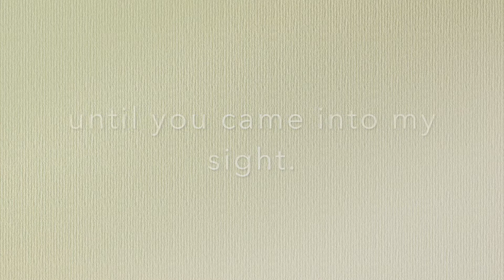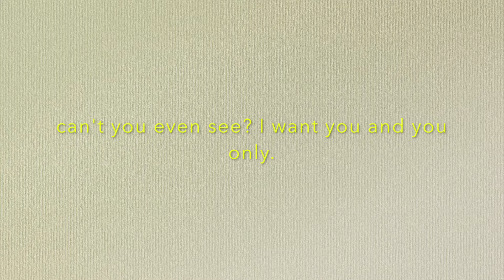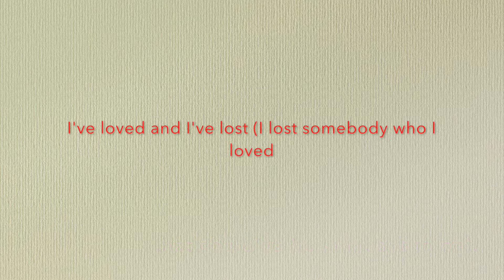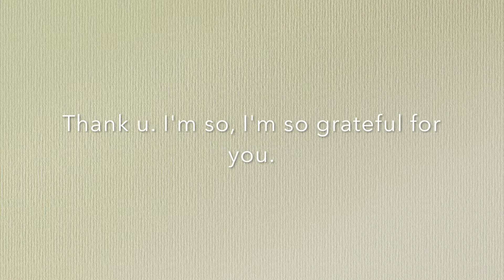Loved and lost (thank you, next) [Official lyric video]